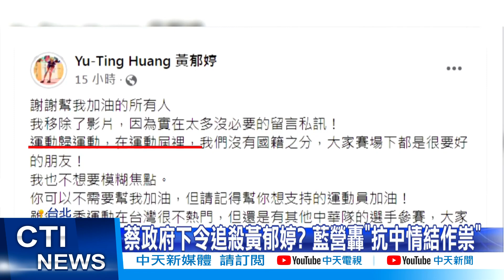【每日必看】調查黃郁婷"賽後算帳"? 網轟:抗中情結作祟追殺@中天新聞CtiNews 20220221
中華隊競速滑冰選手黃郁婷，因為穿著大陸隊服練習，引發爭議，冬奧賽後，府院下令調查懲處，外界質疑是國家機器追殺選手，如果黃郁婷真的有重大失誤，為何還要讓她擔任開幕式掌旗官?更有人質疑，這是政府抗中情結作祟，如果今天黃郁婷穿的是美國隊服或是日本隊福是不是沒問題呢?或是在黃郁婷在冬奧有奪牌，可能根本不會被調查懲處。